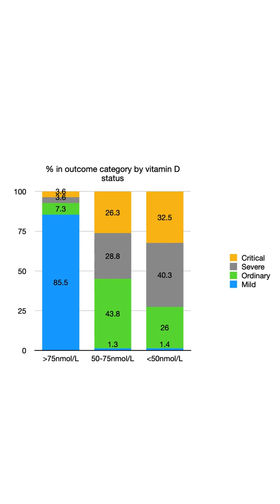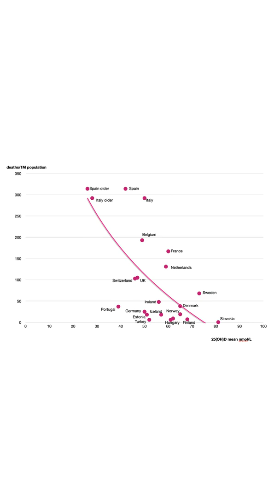Ending the pandemic for pennies a day?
Vitamin D can save lives. There’s no need to wait. Evidence is pouring in from around the globe showing that vitamin D is a critical factor in preventing the severity of COVID-19. Get tested. Take vitamin D. And get out in the sun!

Philippine study: With a deficient vitamin D status (less than 50nmol/L) the probability of becoming Severe or Critical with COVID-19 was 72.8% against 7.2% with adequate vitamin D (greater than 75nmol/L).
Reference: Alipio, Mark, Vitamin D Supplementation Could Possibly Improve Clinical Outcomes of Patients Infected with Coronavirus-2019 COVID-19. April 9, 2020

Indonesian study: With a deficient vitamin D status (less than 50nmol/L) the mortality rate from COVID-19 was 98.8% against 4.1% with adequate vitamin D (greater than 75nmol/L).
Reference: Raharusuna P, Priambada S, Budiarti C et al. 2020 Patterns of COVID-19 Mortality and Vitamin D: An Indonesian Study.

Review of data on Europe: For countries in Europe, the probability of developing COVID-19, and of dying from it, is negatively correlated with mean population vitamin D status, with both probabilities reaching zero above about 75nmol/L.
Reference: Ilie, P., Stefanescu, S., Smith, L. 2020 The role of Vitamin D in the prevention of Coronavirus Disease 2019 infection and mortality. Research Square preprint.